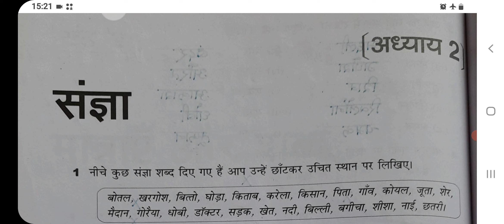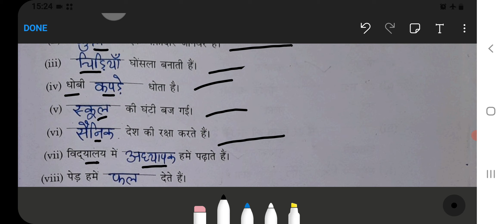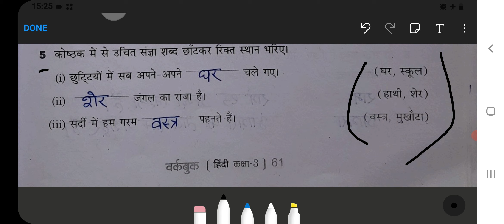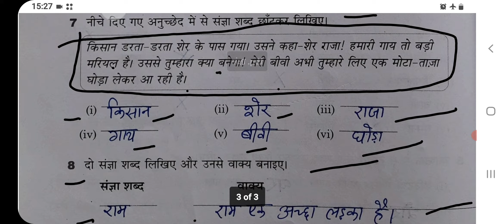Sangya Class 3 Hindi‐Grammer Chapter‐2 fully solved exercise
Class 1 :
English, Hindi, and Maths Combo set:‐
Class 2 :
Class 3 :
English, Hindi, EVS, and Maths Combo ‐
Class 4 :

sangya class 3
sangya class 3 worksheet
sangya class 3 hindi
sangya class 3 pdf
sangya class 3 exercise
sangya worksheet for class 3 pdf
sangya worksheet for class 3 with answers
hindi sangya worksheet for class 3
sangya live worksheet for class 3
sangya ke bhed worksheet for class 3
sangya activity for class 3
3 types of sangya
three types of sangya
sangya definition for class 2
grade 3 sangya in hindi worksheets
what is class 3 sentence
5 types of sangya
small sentence for class 3
sangya ke bhed class 3
sangya ke bhed worksheet class 3
some examples of bhav vachak sangya
bhav vachak sangya worksheet for class 5
what is bhav vachak sangya
sangya chato class 3
sangya chapter for class 3
cupboard sentence for class 3
class 3 subjects
does c have class
sangya ki exercise for class 3
class 3 evs chapter name
sangya exercise for class 3
sangya exercise in hindi for class 3
class 3 evs answer
sangya for class 3
sangya for class 3 in hindi
sangya worksheet for class 3
sangya questions for class 3
sangya quiz for class 3
sangya video for class 3
sangya in hindi for class 3
sangya sarvanam worksheet for class 3
class 3 hindi grammar sangya
hindi grammar sangya worksheet for class 3
steel sentence for class 3
what is class 3 galvanised
class 3 hindi sangya worksheet
class 3 hindi vyakaran sangya
sangya kise kahate hain class 3
5 vyakti vachak sangya
hindi sangya class 3
sangya shabd in hindi for class 3
sangya sentences in hindi for class 3
sangya ki paribhasha in hindi for class 3
sangya worksheet for class 3 in hindi
meaning of environment for class 3
worksheet on sangya in hindi for class 3
what is sangya shabd
sangya ki paribhasha class 3
sangya ki worksheet class 3
kind sentence for class 3
sangya ki worksheet for class 3
kannada words for class 3
what is sangya ke bhed
class 3 ka word meaning
sangya live worksheet class 3
what is noun class 3
worksheet on sangya class 3
hindi sangya of class 3
live worksheet on sangya for class 3
exercise on sangya for class 3
what is meant by bhav vachak sangya
sangya shabd for class 3
sangya shabd worksheet for class 3
sangya test for class 3
u santa clara
u mya kyaing coc
types of houses for class 3 evs
sangya grade 3 worksheet
worksheet for sangya class 3
santa clash 3d unblocked
sangya grade 3
y-3 classic sling bag
yandere simulator class 3-2
yandere simulator class 3-1
class 2 sangya
class 3 sangya
class 3 sangya worksheet
class 4 sangya